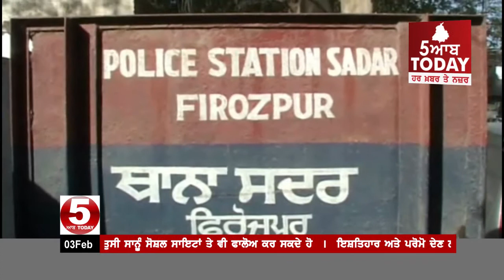ਟਿਊਬਾਂ ਚ ਲੁਕਾਈ 300 ਲੀਟਰ ਲਾਹਣ ਸਣੇ ਇਕ ਤਸਕਰ ਕਾਬੂ ,FirozpurPolice 1 arrest With Alchol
ਟਿਊਬਾਂ ਚ ਲੁਕਾਈ 300 ਲੀਟਰ ਲਾਹਣ ਸਣੇ ਇਕ ਤਸਕਰ ਕਾਬੂ